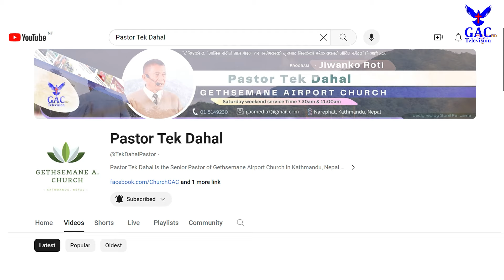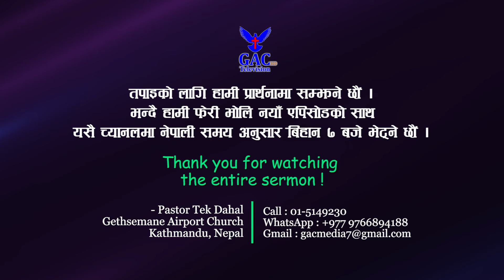Stand up || खड़ा होऊ || Pastor Tek Dahal || Nepali Christian Sermon || GAC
Camera Men
Sunil Raj Lama
Sandhya Nepali
Rabina Rajbansi

Associate Counselor
Abhishek Dahal